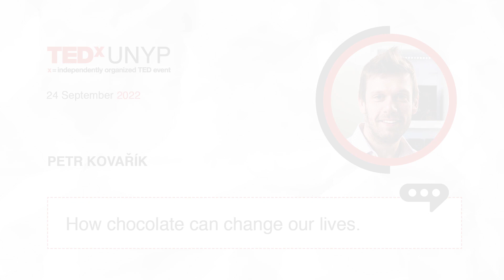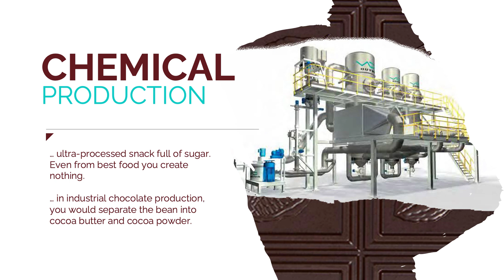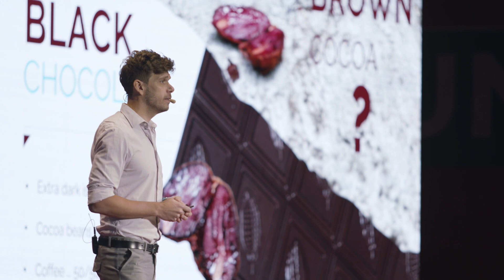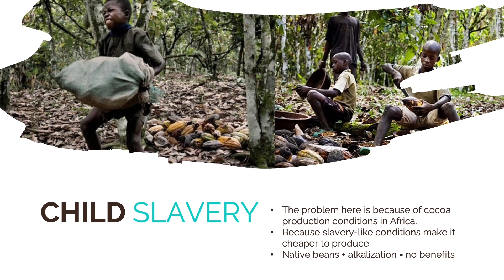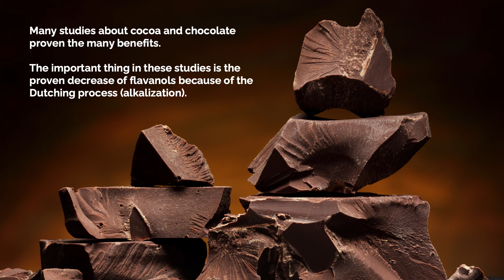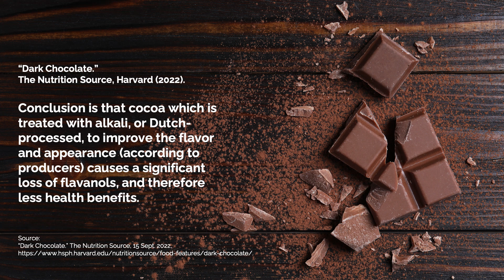How chocolate can change our lives. | Petr Kovařík | TEDxUNYP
As one of the leading authorities on chocolate in the Czech Republic, Petr Kovařík takes the audience on a journey through the cultural and historical significance of real bean-to-bar chocolate and preaches the benefits of its consumption. Petr spent a fourth of his life outside of Czechia, visited more than 50 countries and usually he spent there longer than just a few days. He lived in Cuba for two years where he understood how to love life even if sometimes it gives us a huge punch to our face. He spent several of his business years in the Emirates, Saudi Arabia or Oman where his chocolate company delivers to the Sultan of Oman. Everywhere he's been he always found the same things. You can learn something even from the most difficult situation, and secondly, everybody, really everybody deserves respect. From this he understood that harmony and balance is his goal and he continues on his path to accomplishing it. He produces chocolate and hosts chocolate ceremonies with his partner Silvie. In his book, Sila hotentota, he writes about and links chocolate production processes with our personal development, and on his podcast, "Which Czechia do you want?" he tries to harmonize our divided society. This talk was given at a TEDx event using the TED conference format but independently organized by a local community.